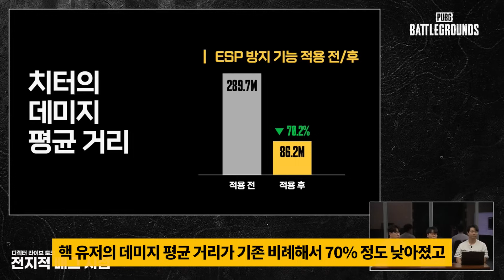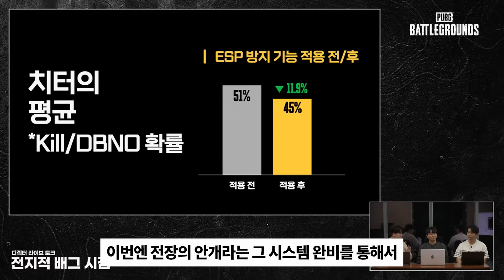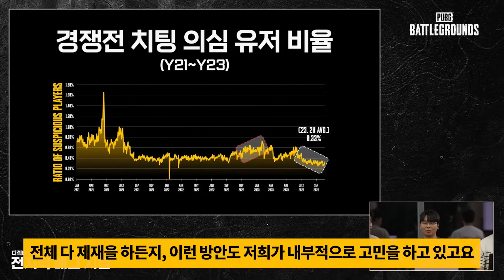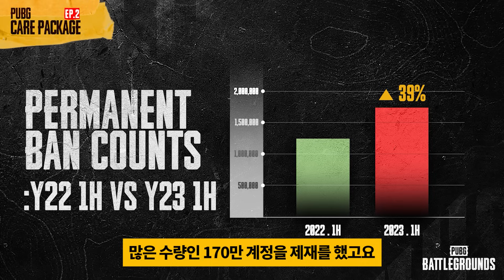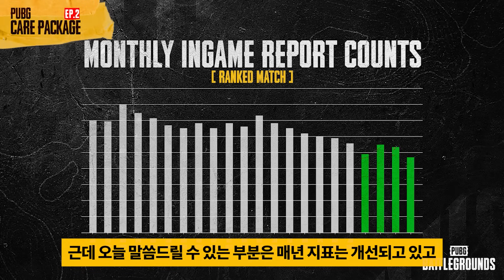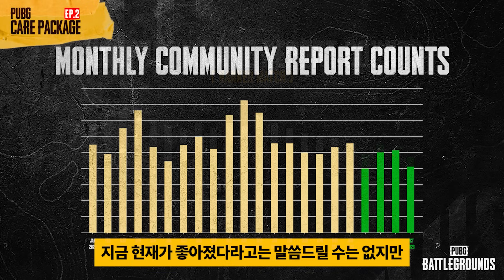배그 핵 담당자가 핵쟁이 영상을 보며 ESP 핵, 하드웨어 벤, 임시정지 등 생방송에서 이야기 했습니다 [전지적 배그 시점 EP.2 2부]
배그 핵 담당자가 핵쟁이 영상을 보며 ESP 핵, 하드웨어 벤, 임시정지 등 생방송에서 이야기 했습니다
전지적 배그 시점 EP.2: 안티치트실 김상완 실장편 (2부)
00:00:00 오프닝
00:00:56 배그 핵 영상
00:02:37 ESP 핵
00:05:58 하드웨어 벤
00:07:59 무고벤
00:11:00 무료화 이후 핵 유저 증가
00:12:12 계정 도용
00:13:57 팀킬 및 티밍
00:15:04 매크로 사용 유저
00:15:18 핵 판매 대응
00:15:51 PUBG 음모설 해명
00:17:21 경쟁전 관련
00:20:58 신고 시스템 관련
00:22:18 안티치트 현황
00:23:20 핵 유저 감소를 왜 체감하지 못하는가
00:25:15 엔딩